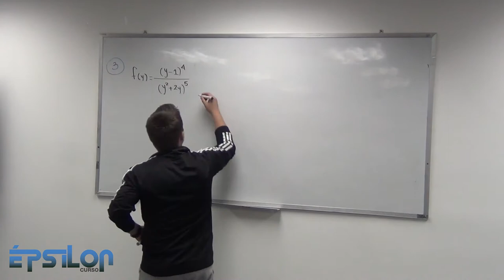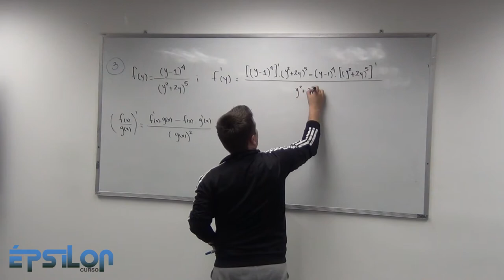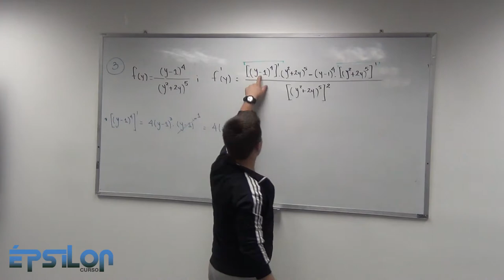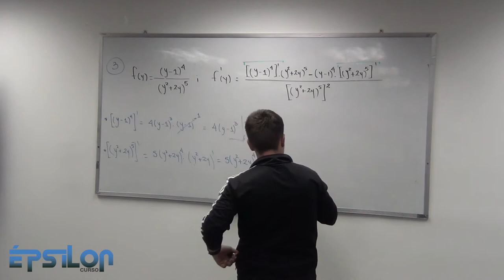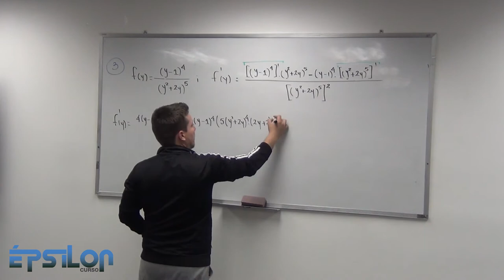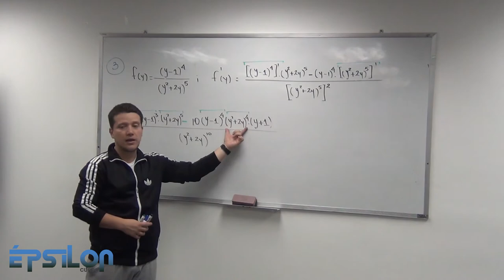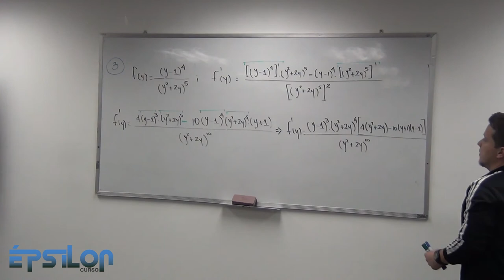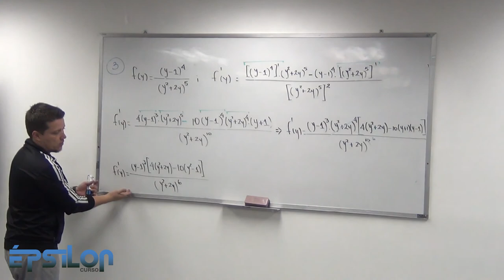Derivada. Ejercicio "High Level" (Clase17_Parte 3/7)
Como le decímos en Venezuela: "Ejercicio Yuca" xD